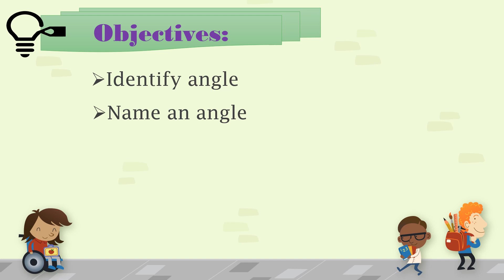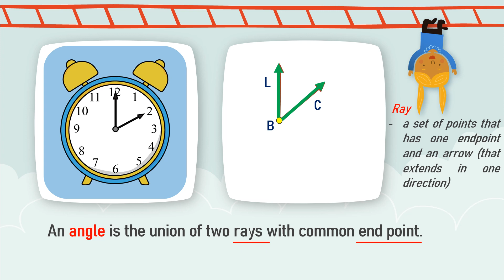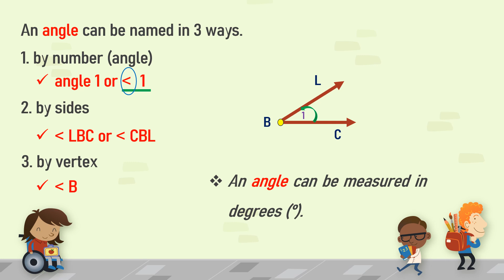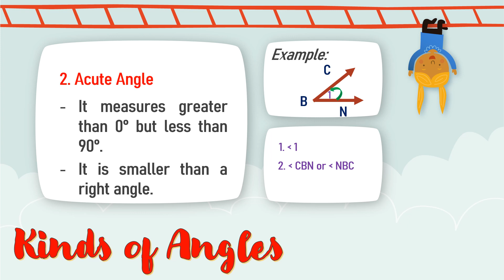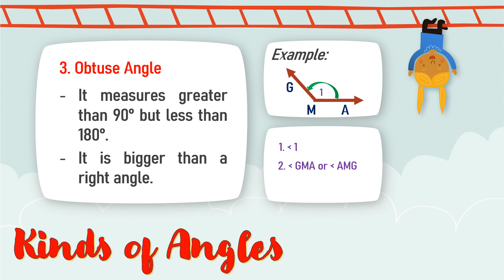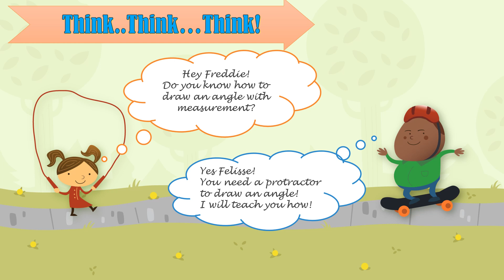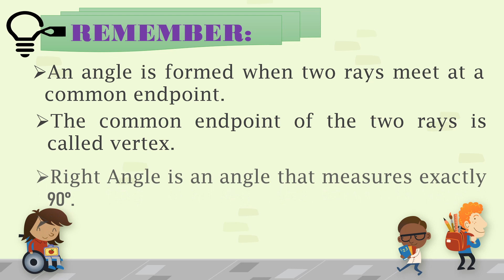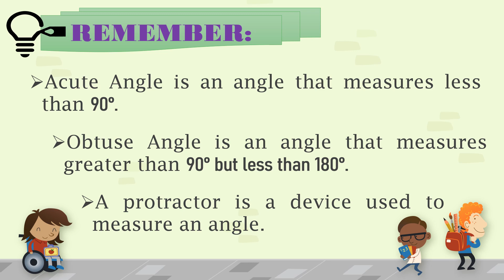Kinds of Angles |Maam Cee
Vlog Title: Math 4:Quarter 3 Week 2 (Kinds of Angles)

The video shows the kinds of angles such as Right, Acute and Obtuse Angle.
it includes also how to name angles, illustrates and draw an angle.